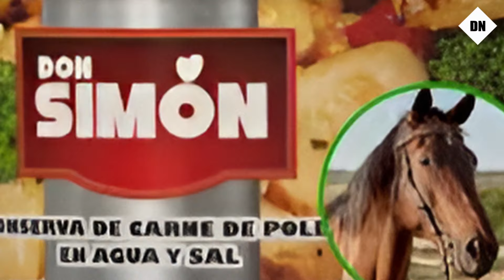😱 ¡ESCÁNDALO! 🥩 Phillip Butters EXPLOTA Denuncian carne de CABALLO en conservas escolares QALI WARM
Phillip Butters encendió las alarmas sobre el escándalo de Qali Warma y las conservas de carne de caballo distribuidas como si fueran de res. Para el periodista, este problema no solo afecta la salud de los niños, sino que expone una grave falta de control en el sistema. Señaló a Julio Demartini, actual titular del Midis, y a Dina Boluarte, quien dirigió el ministerio, como responsables indirectos de esta situación por no garantizar procesos supervisados.

Butters cuestionó la falta de acción de las autoridades, quienes deberían haber salido a explicar el caso y tomar medidas. Según él, es inadmisible que funcionarios y empresas involucradas no hayan sido sancionados aún. Además, considera que este escándalo va más allá de la simple negligencia, calificándolo como un atentado contra la salud pública que requiere investigaciones profundas y sanciones penales.

Finalmente, criticó la pasividad de Boluarte, quien perdió la oportunidad de aclarar el caso con su experiencia en el sector. Para Butters, el silencio de las autoridades refleja desorden y falta de seriedad en políticas clave como la alimentación escolar. Pidió que se identifique a los responsables en toda la cadena de mando y que se actúe de manera ejemplar para evitar que algo así vuelva a suceder.